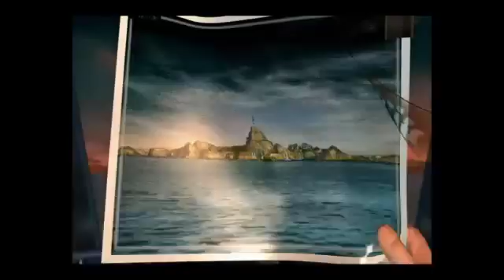Final Fantasy VIII Remastered || Revisiting the Unfavorite Ep. 2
Seifer hits a dog, and the moon knows I was talking shit.